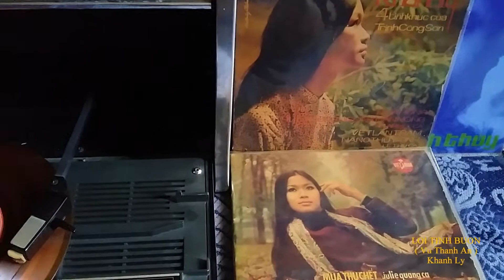vinyl 45rpm Loi Tinh Buon Khanh Ly